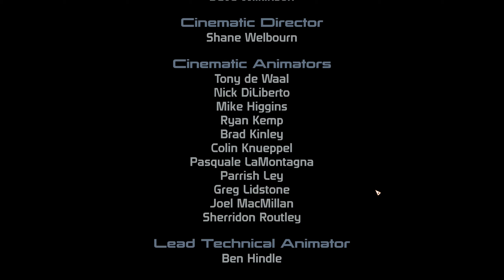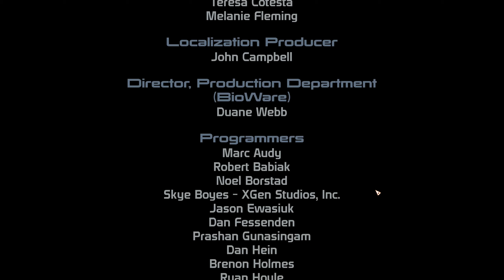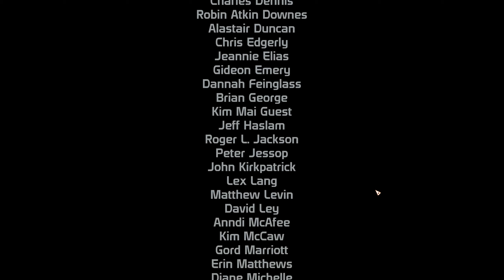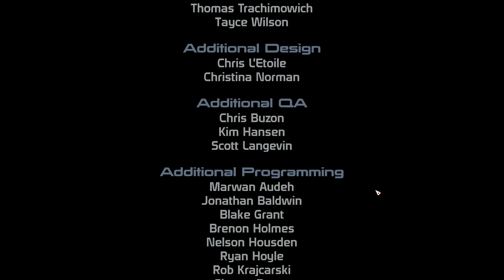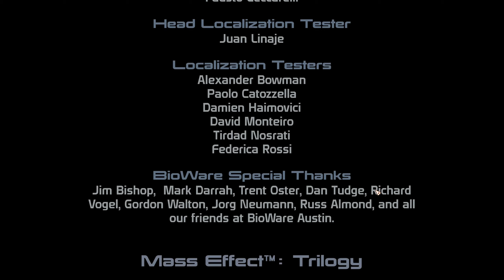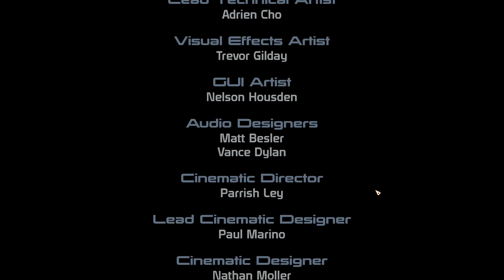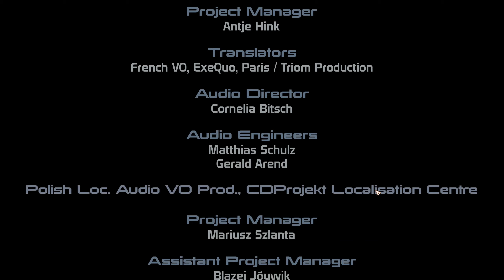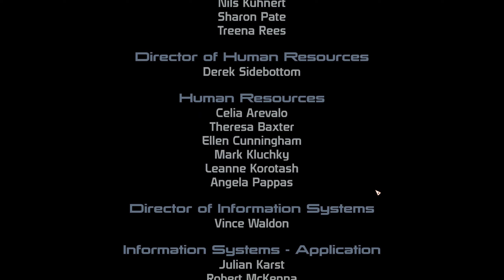Mass Effect 1 Legendary Edition - Final Part 12 PC Gameplay-Walkthrough - No Commentary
Mass Effect 1 Legendary Edition (Full Game) PC Gameplay 60FPS - No Commentary
Complete Gameplay
Will include the full Mass Effect 1 Legendary Edition Gameplay on PC and played with HARDCORE difficulty level.